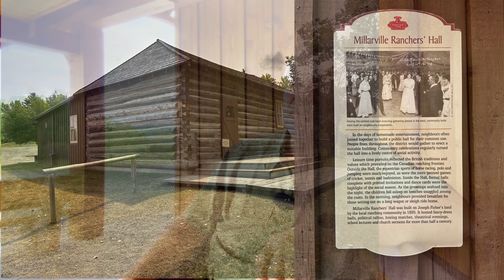Public, Private, or Home School?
Public, Private, or Home School? MCC BRIEFING VLOG WEEK 3 - 2023
This fall are you considering a switch from Public, Private or Home School? Maybe you want to consider AN ALTERNATIVE with a new approach to Christian Education. Learn about this innovation and give us your reaction and ideas.

All music is used under the Evanto Elements Liscense agreement. All video is origianl to Millarville Community Church.

MCC BRIEFING THEME MUSIC: (No Copyright) Inspiring Acoustic Uplifting Soft Background

Registered Project Name:         MCC VLOG 2
License Date:                    June 2nd, 2023